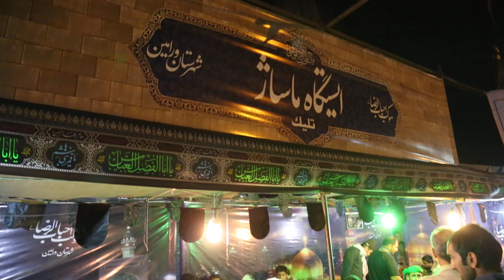37 | مشایة الأربعين - تدليك الزوار - فيديو للمونتاج - پیاده روی اربعین | Arbaeen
مشایة الأربعين - تدليك الزوار - فيديو للمونتاج - پیاده روی اربعین | Arbaeen

🎥 مسيرات أربعينية الإمام الحسين (ع) / تدليك الزوار / مسيرة الأربعين

📹 فیلم خام از مراسم پیاده روی اربعین مناسب برای تدوین و ساخت نماهنگ و مستند

Footage / Videos of Arba'een Pilgrimage rally suitable for edition

مادة مصورة خام لمسيرة الأربعين تكون مناسبة للمونتاج